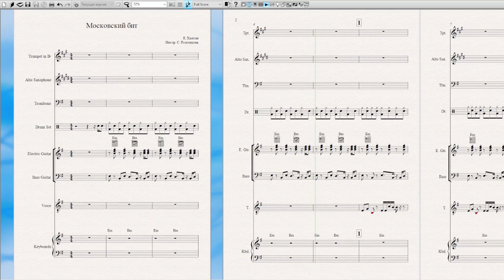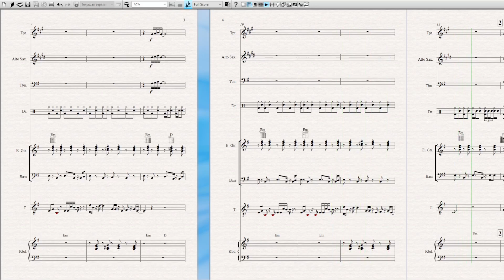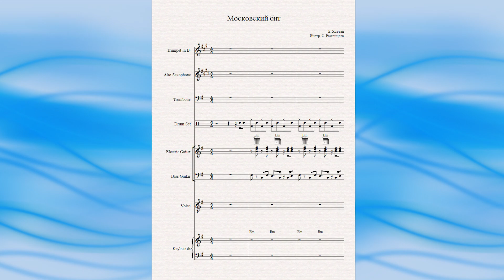"Московский бит" (гр. "Браво") - ноты для эстрадного ансамбля